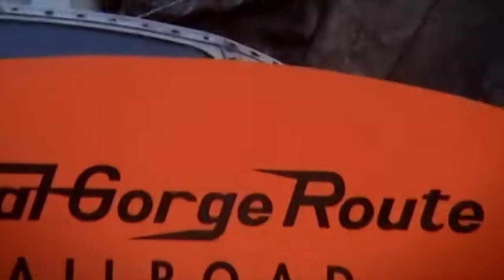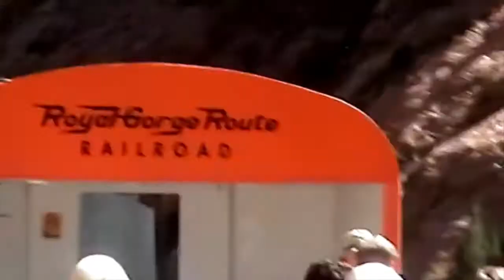Royal Gorge Railroad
Join me on my journey on the Royal Gorge Railroad. This is an other wonderful railroad and the last historical railroad that we visited whilst on our 2015 railway holiday across America by train..

The scenery is wonderful as ever and the railway and the gorge fight for space as our train snakes up though the gorge. There is even a section where the whole railway is above the rapids of the river because it is screwed to the gorge wall in a gigantic steel support.

Another highlight is when we pass underneath a spectacular high bridge and a cable car ride that both pass over the gorge.
As seems the norm on lots of railroads in this area, our group  enjoyed a meal whilst on our journey and we even got a complimentary beer glass as part of our trip.

The journey lasts about an hour or so each way and there is even musical entertainment for us too!

So I hope you enjoy the Royal Gorge Railroad.